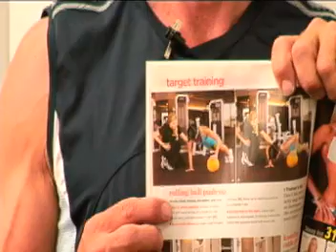John Platero Reviews Fitness Magazines Part 3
John Platero Reviews Fitness Magazines: Shape, Health, Mens' Fitness.